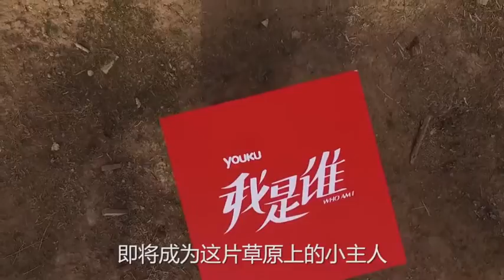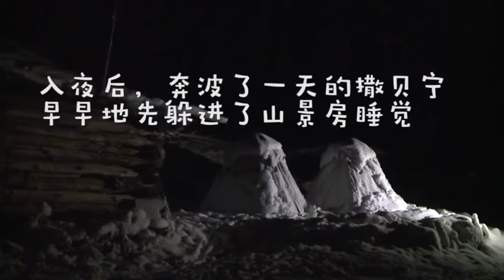【王青】151228《我是谁》北疆篇上集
2015年12月28日《我是谁》播出王青以素人新演员身份参与的「北疆篇」上集。